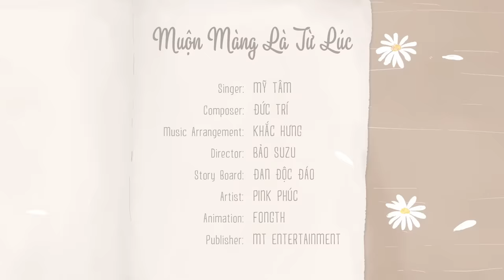MUỘN MÀNG LÀ TỪ LÚC (LATE FROM THE BEGINNING) - MỸ TÂM | ANIMATION VIDEO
Animation Video by My Tam performing "Muộn Màng Là Từ Lúc", a song in album "Tâm 9".

- Composer: ĐỨC TRÍ
- Music Arrangement: KHẮC HƯNG
- Mixing: KWAK JUNG SHIN, JUN SANG CHUL
- Mastering: JUN HOON
- Recording Engineer: PHẠM TUẤN
- Executive Producer: PHAN THỊ MỸ TÂM
- Publisher: MT ENTERTAINMENT

Đôi khi em vẫn mong rằng mình đừng có nhau bao giờ,
Đôi khi em cố tin thiên đàng ta có sẽ không thể tan.
Quên nhau ta cố quên nhưng càng thêm nhớ thêm thương nhiều,
Nước mắt cũng đã khô chẳng còn để khóc nỗi đau còn.

Muộn màng là từ lúc ta chưa gặp gỡ,
Muộn màng là từ lúc ban sơ vừa quen.
Nghẹn ngào là từ lúc yêu thương vừa chớm,
Ta hẹn nhau cuối đời nói lời chia tay.

Rồi muộn màng ta nói lỡ yêu và nhớ,
Rồi vội vàng ta ngỡ sẽ xa được nhau.
Để rồi ta thương nhớ nhớ thương từng đêm,
Nếu mình không thể quên, thôi thì đừng quên.

Để rồi ta xa cách nhưng không thể xa,
Hay là ta sẽ thôi, thôi đừng chia xa.
Thôi thì ta sẽ không bao giờ chia xa…